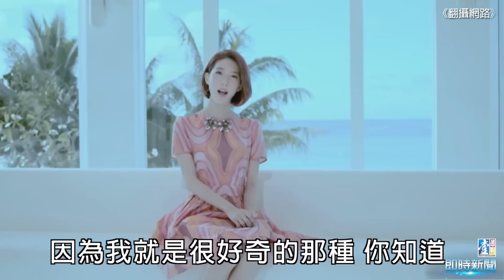【台灣壹週刊】好大膽陳仲熙 踢爆Dream Girls是髒鬼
Dream Girls唯一的師弟陳仲熙，因在眾美女中打滾，而被男粉絲稱羨為幸運哥。不過真實生活中，他卻一點也不幸運，演出電影《痞子英雄2》卻被剪光、《軍中樂園》也只剩十秒鐘的畫面，日前演出偶像劇《喜歡‧一個

人》，又被網友罵「怎麼不去死？！」，被師姐Dream Girls笑是「苦命男」。陳仲熙在接受訪問時，透露郭雪芙個性較像男生、好相處，李毓芬是三人中較有趣、好聊的對象，也是三人中最美的一位，而宋米秦則屬較嚴

肅的一位。在接受「快問快答」嚴酷問題時，一開始他都小心翼翼回答，不敢得罪師姐，直到記者問他：「Dream Girls誰最髒？」，他忍不住說：「三人都不愛乾淨！」。不過，最後他自知失言，仍向三位師姐道歉。